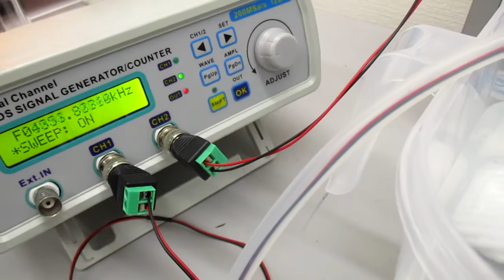超音波発振（スイープ発振・パルス発振）システム ultrasonic-labo